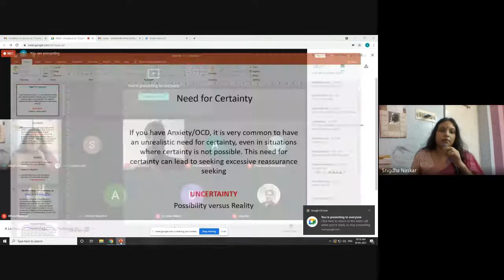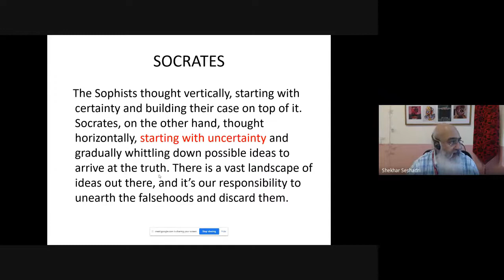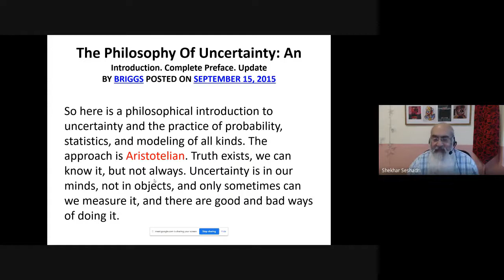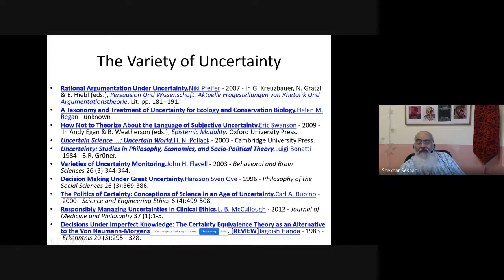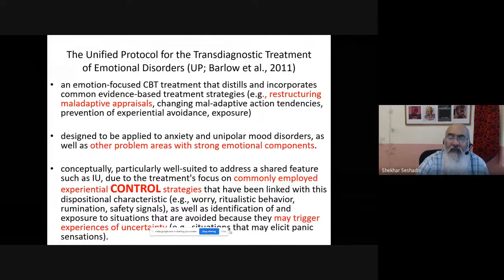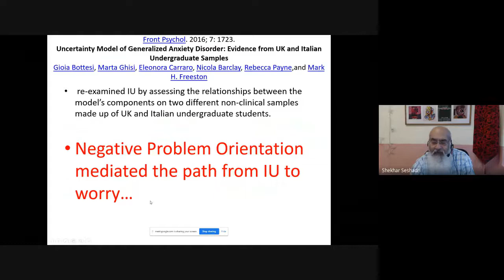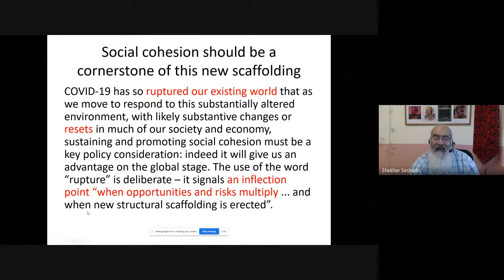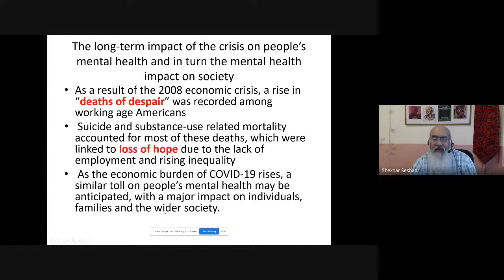"Countering Covid: The Mental Battle" by Dr. Shekhar Seshadri, Psychiatrist , NIMHANS, Bangalore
A distinguished lecture series organised by Rabindra Bharati University Teachers'Association (RBUTA) on 20th June, 2021 at 10am to 12 noon

Lecture: 1: by Dr. Shekhar Seshadri, Renowned Psychiatrist, NIMHANS, Bangalore

Welcome address: Professor Chidananda Bhattacharya ) Senior Professor, Department of English, RBU)

Vote of thanks: Professor Taraknath Adhikari ( Dean, Faculty of Arts)

Convenor(s)
President of RBUTA: Jayanta Roy
General Secretary of RBUTA: Debabrata Das

Technological Support: Snigdha Naskar ( Secretary, Arts Teachers'council, RBU)